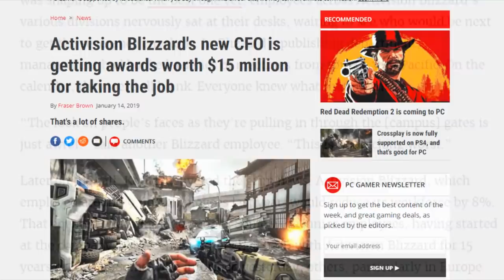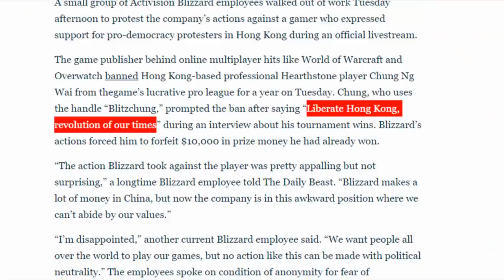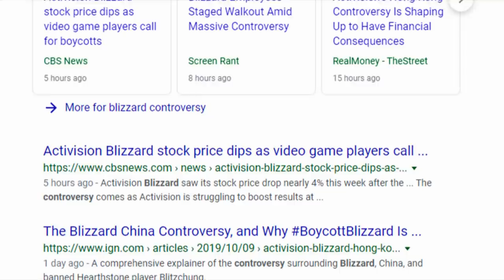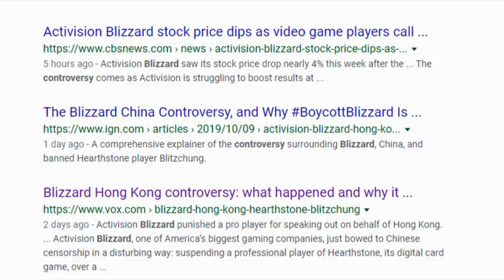Blizzard Entertainment: A Legacy of Controversy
Despite being one of my favorite gaming companies of all time, over the past few years Blizzard has constantly found itself in so many controversies. From the poor quality of Warlords of Draenor, to Hearthstone, to the more recent events surrounding Blitzchung and the Hong Kong protests in China, Blizzard is constantly finding itself at odds with its community of gamers. The question is: How much more is their audience willing to take? In this video, I discuss some gaming news with my audience.